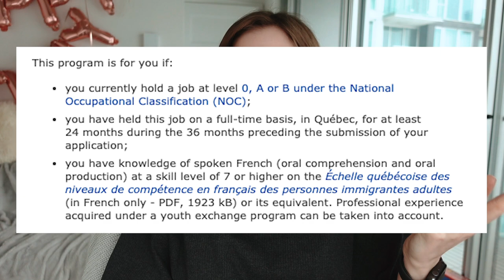I GOT MY PR APPROVED! Permanent residency in Canada through Quebec 🇨🇦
In this video, I'll be sharing my story of getting PR in Canada. I'll be talking about my story of immigration through Quebec. I'll cover some immigration programs, permanent residency requirements and much more!

00:00 Hello
00:42 DISCLAIMER
01:48 Quebec immigration programs
04:22 How I got my PR
06:49 Required documents
07:26 Should I pay for lawyers?